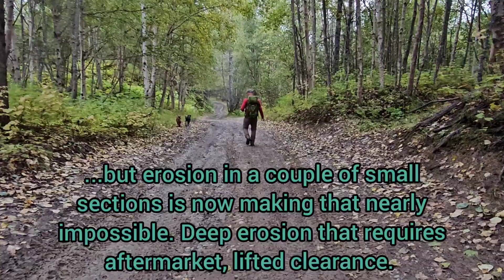ESKA FALLS (And beyond...) 9/10/23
The following weekend after the Palmer Lakes ridge traverse, we headed out to a go-to type stomping ground; Eska Falls. This time, however, it was time for me to see what was above the falls. My hiking partner had been back there before, and was more than glad to keep going.

Little did I know what would be revealed, and it was almost a life changing experience! I was expecting something more rugged and rocky overall, not an absolutely stunning valley ripe with waterfalls and berry bushes. My reaction in the video is genuine awe.

To get back there requires a little over a mile of hiking on a ATV/4x4 road to access the trailhead. From there, its 3 miles of meandering, switchback trail to the top of the slope that also connects back with ATV trails that take you to the falls. A small foot trail leads steeply uphill and back along Eska Creek and back to where we ended up.

This trail is actually a backpacking route that takes you up and over a spot called Elbow Pass, then back to Dnigi Hut, one of a number of mountain huts tucked back in the Talkeetna Mountains.

Car to car saw a round trip of about 16 miles.

Music selection had to match the scenery, so I decided to go with a more Viking/Fantasy theme.

First up is FALKENBACH. An absolute legend who's been slinging the Viking/Heathen themed wares since the 1990s.

Next up is a project called Stratorus, who play a blackened metal with heavy odes to Bathory among others. Same man who's responsible for the Void Alchemy project featured in the previous video. No doubt he draws inspiration from the scenery in his home of Colorado.